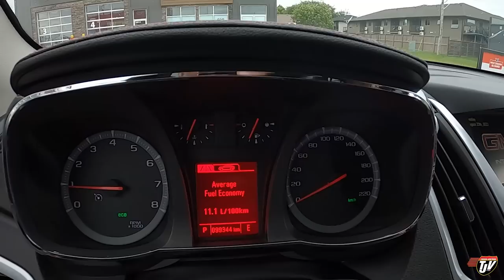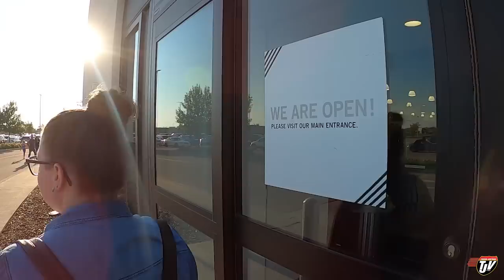A GOOD DAY | TJV | Vlog #2612 | Aug 28-29th, 2022